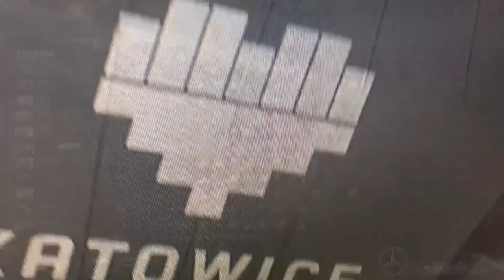Dota 2 - Fnatic vs. Team Kinguin - Game 1 LB Semi - Group B - ESL One Katowice Major 2018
Poland's first ever Dota 2 major has arrived. ESL One Katowice features 16 of the world's greatest across 6 days all fighting for $1 Million and precious TI points.